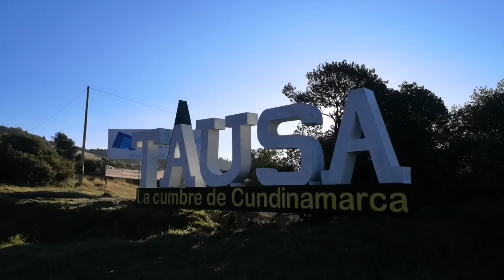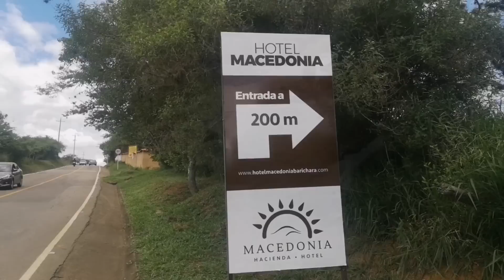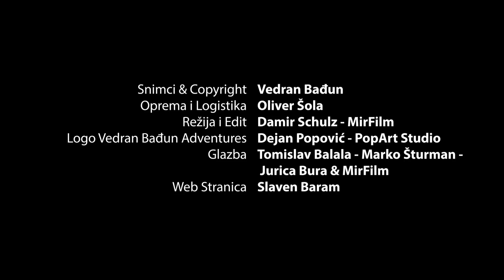Put prema Santanderu. Savana, vodopad, kolonijalni gradić. Uživajte jer i ja uživam.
U ovoj epizodi vas vodim putem prema Barichari, kolonijalnom gradiću u departamentu Santander. Prolazimo kroz tri departamenta. Boyaca, Cundinamarca i Santander. Vodopadi i Ande. Uživajte
jaguar video

Zabranjena su sva preuzimanja Video i Audio snimaka i objavljivanje na drugim YouTube kanalima. Svi duplikati ce biti uklanjani u skladu sa YouTube pravilima. Izmedju ostaloga je zabranjeno preuzimanje Video i Audio snimaka na druge Platforme kao sto su Facebook, Instagram, Twitter i druge.  Iz ovoga ce biti izuzeti samo oni koji imaju specijalnu dozvolu od autora.